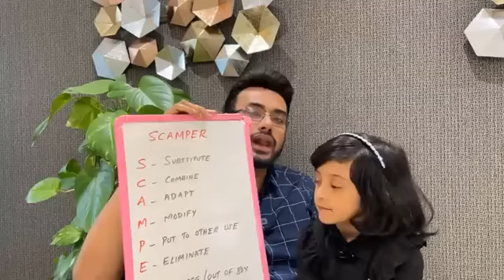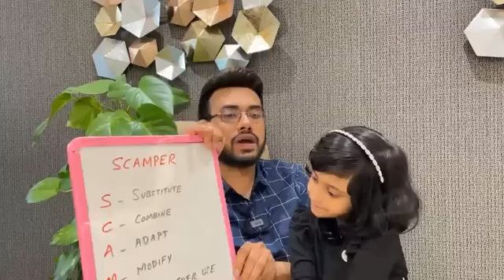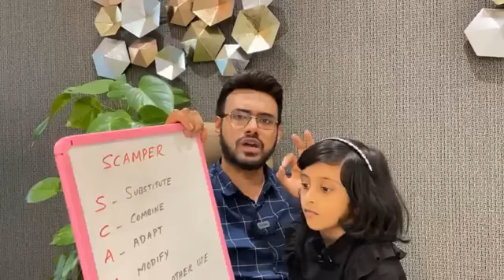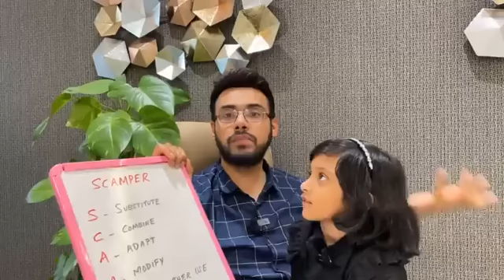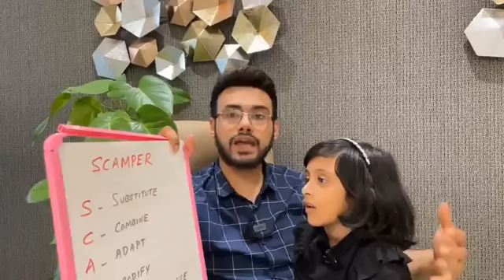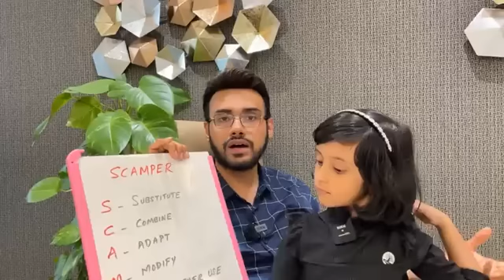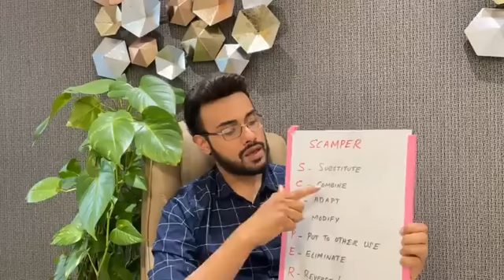1293: പ്രശ്നങ്ങൾ പരിഹരിക്കാൻ മക്കളെ SCAMPER method പഠിപ്പിക്കുക | Use SCAMPER methods to solve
1293: പ്രശ്നങ്ങൾ പരിഹരിക്കാൻ മക്കളെ SCAMPER method പഠിപ്പിക്കുക | Use SCAMPER methods to solve problems

ഇപ്പോഴുള്ള കുട്ടികൾക്ക് പ്രശ്നങ്ങൾ കൈകാര്യം ചെയ്യാനായി അറിയില്ല എന്ന് തന്നെ പറയാം. ചെറിയ പ്രശ്നങ്ങൾ ഉണ്ടാകുമ്പോഴേ അവർക്ക് താങ്ങാനായി കഴിയുന്നില്ല. സ്‌കൂളിലെ വഴക്കുകൾ, സഹോദരങ്ങൾ തമ്മിലെ പിണക്കം എന്ന് പോട്ടെ എന്തെങ്കിലും ഒരു സാധനം കിട്ടിയില്ലെങ്കിൽ പോലും ഒരു വലിയ പ്രശ്നമാണ്. ചെറിയ ചെറിയ പ്രശ്നങ്ങൾ പോലും അവർക്ക് പരിഹരിക്കാനായി കഴിയുന്നില്ല. ഈ പരാതികളിലെല്ലാം മാതാപിതാക്കൾക്ക് പരിഹരിക്കാനായി പറ്റും. എന്നാൽ നമ്മൾ ഇടപെട്ടാൽ കുട്ടികളെ നമ്മൾ ആശ്രയ സ്വഭാവമുള്ളവരാക്കി മാറ്റുകയാണ് ചെയ്യുന്നത്.

നമ്മൾ ശരിക്കും കുട്ടികളെ സ്വന്തം  തെറ്റുകൾ തിരുത്താനും പ്രശ്നങ്ങൾക്ക് പരിഹാരം കാണാനും സ്വയം പര്യാപ്തമാക്കുകയാണ് വേണ്ടത്. അതിനു ഉത്തമായ ഒരു മാർഗ്ഗമാണ് SCAMPER method (സ്‌കാമ്പർ മെത്തേഡ്). ഇത്തരം സമീപനം കുട്ടികളുടെ ചിന്താശക്തിയും കാര്യഗ്രഹണ ശേഷിയും വർധിപ്പിക്കും. മുതിർന്നവർക്ക് പോലും ഉപയോഗിക്കാൻ കഴിയുന്ന ഈ മാർഗ്ഗം നമ്മൾ പഠിച്ചിരിക്കുക. മറ്റുള്ളവരെ പഠിപ്പിക്കുക. നിങ്ങൾ സ്നേഹിക്കുന്നവർക്കായി ഷെയർ ചെയ്യുക.

Positions Held

1. Kerala state Secretary: Society for Emergency Medicine India

2. National Innovation Head Society for Emergency Medicine India

3. Vice President Indian Medical Association Kovalam